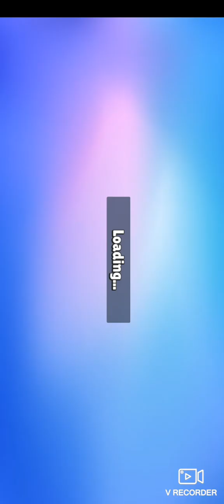part 2. παίζω stumple guys